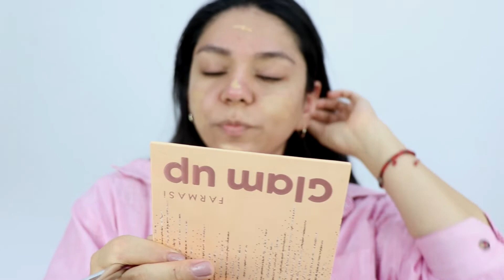Maquillaje con productos FARMASI | Silvia Mosqueda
Espero que les guste el video. Hace 4 meses inicie una nueva aventura, me invitaron a ser parte de Farmasi  y como a mi me encanta probar productos nuevos, dije si, primero solo para mi consumo personal y luego de conocer varios productos, me animé a tomarlo como negocio y aquí estoy, conociendo cada uno poco a poco, amando unos y otros a través de quienes se han convertido en mis clientas. Además también hay quienes se han unido a mi equipo y yo soy la más feliz.